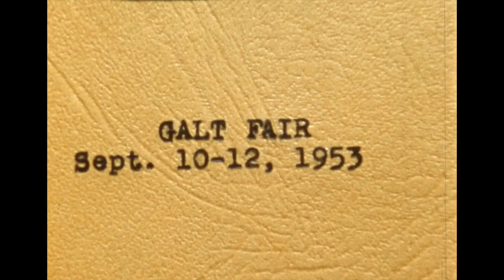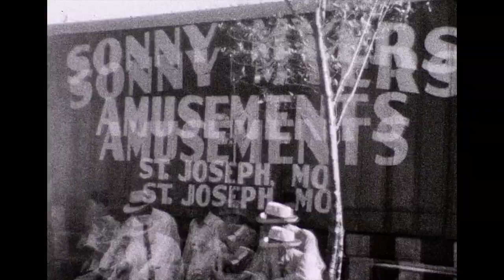Jerry Green & Diane at Galt Fair Sep 10 12 1953 HD 720p